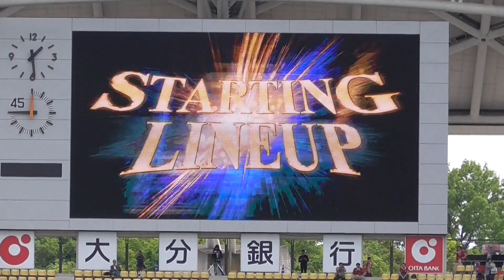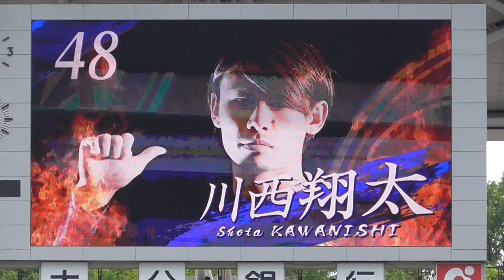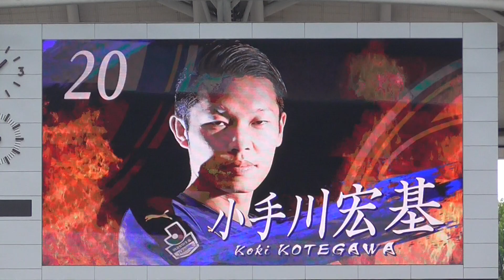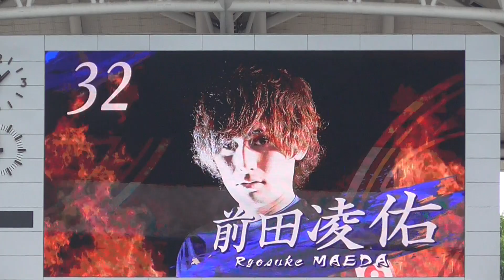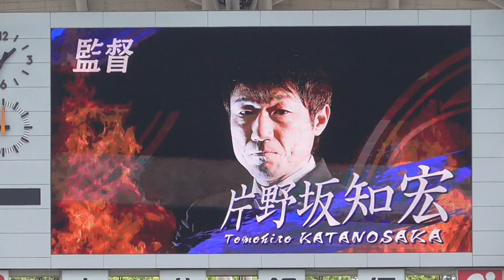J2第13節 大分トリニータ vs 名古屋グランパス 選手紹介 20170513